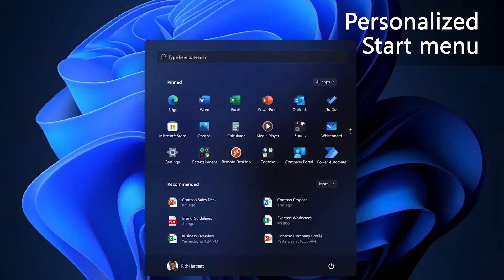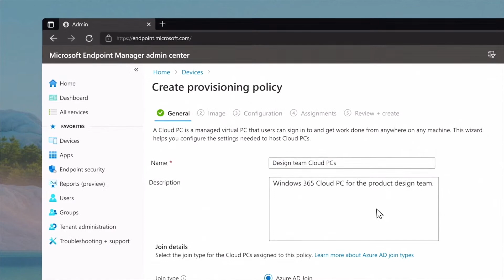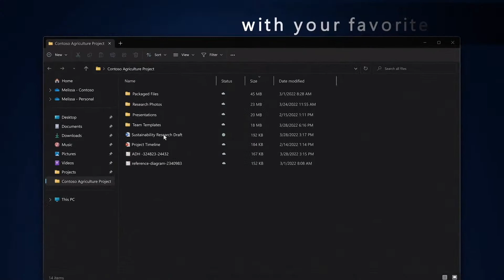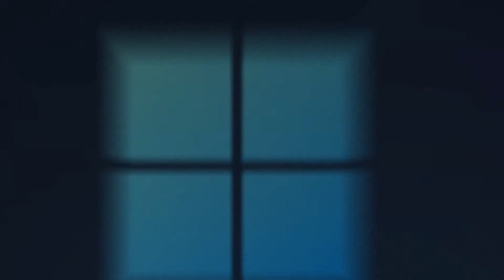Microsoft Reveals NEW Windows 11 Features (Watch the Trailer)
At a Microsoft event, Chief Product Officer Panos Panay shows a new trailer for all the new features being introduced in Windows 11.